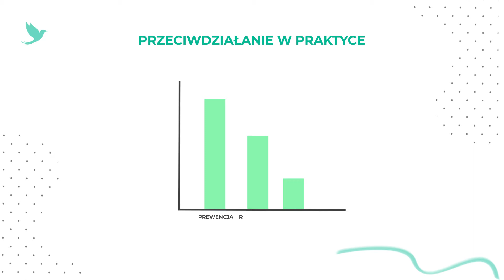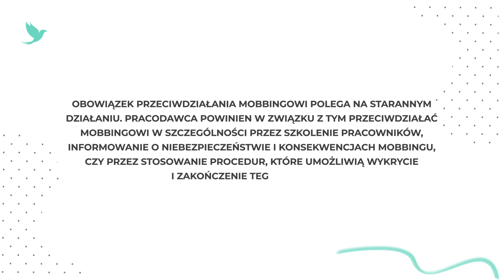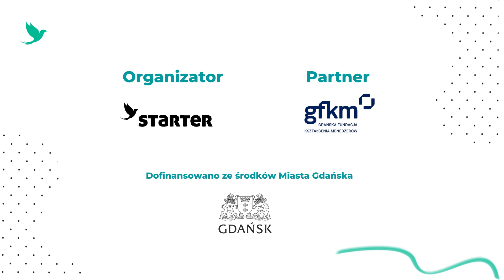Jak przeciwdziałać mobbingowi i dyskryminacji w pracy?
Z tego filmu dowiesz się:
• dlaczego warto zapobiegać mobbingowi i dyskryminacji w miejscu pracy
• o znaczeniu tworzenia procedur antymobbingowych w organizacji
• o obowiązkach prawnych pracodawców w kontekście przeciwdziałania dyskryminacji i mobbingowi.

Film jest częścią cyklu “Różnorodność w miejscu pracy” przygotowanego przez Gdańską Fundację Przedsiębiorczości w partnerstwie z Gdańską Fundacją Kształcenia Menedżerów. Obejrzyj inne film dotyczące błędów poznawczych, mobbingu i dyskryminacji oraz powodów, dla których warto budować włączające środowisko pracy

Tematyka filmów konsultowana była z osobami uczestniczącymi w spotkaniach w formule mastermind, które odbywały się od czerwca do października 2021 roku. Tematyka spotkań dotyczyła budowania różnorodnych i włączających zespołów.

Grzegorz Ilnicki - prawnik, ukończył Wydział Prawa i Administracji Uniwersytetu Gdańskiego. Od 2011 roku pracuje w Kancelarii Radców Prawnych i Adwokatów "Aval - Consult" w Gdańsku. W latach 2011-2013 wykładowca w Katedrze Prawa Pracy i Ubezpieczeń Społecznych WSAiB im. Kwiatkowskiego w Gdyni oraz WSB w Poznaniu. W latach 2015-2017 pełnił funkcję Koordynatora Komisji Wyjaśniającej w ENERGA S.A. W 2016 roku był członkiem zespołu negocjacyjnego w procesie transformacji Banku BPH S.A. W 2019 roku współpracował z Kujawsko-Pomorskim Urzędem Wojewódzkim na zlecenie Kancelarii Prezesa Rady Ministrów i PBS w sprawach związanych w realizowaniem polityk przeciwdziałania dyskryminacji i mobbingowi.
Pełnomocnik procesowy w sprawach z zakresu prawa pracy, zatrudnienia cywilnego oraz prawa kontraktowego. W ramach swojej praktyki sądowej posiada bogate doświadczenie w prowadzeniu spraw związanych m.in. z dyskryminacją w zatrudnieniu, mobbingiem i molestowaniem seksualnym, zwolnieniami, czasem pracy, wynagrodzeniami za pracę oraz wewnątrzzakładowymi aktami prawa pracy.

Sprawdź, co pamiętasz po obejrzeniu filmów z cyklu "Różnorodność w miejscu pracy"! Wypełnij test wiedzy dotyczący równego traktowania, równych szans, przeciwdziałania mobbingowi oraz przeciwdziałania dyskryminacji w miejscu pracy. Link do testu:

Organizator: Gdańska Fundacja Przedsiębiorczości / Inkubator Starter
Partner: Gdańska Fundacja Kształcenia Menedżerów
Dofinansowano ze środków Miasta Gdańska